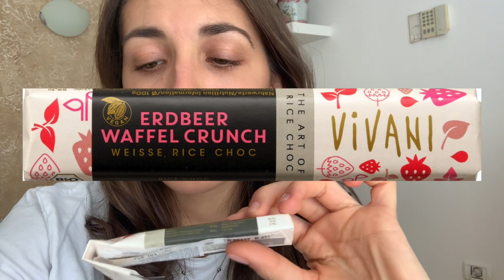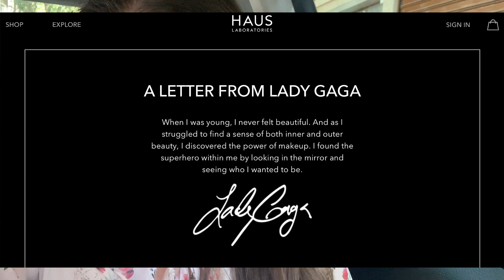ВЛОГ | Закусвай с мен цяла седмица!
Тази седмица ви вземам със себе си всяка сутрин, за да си приготвим заедно закуска! Ще се срещнем в 2те кухни, където "живея", ще ви покажа някои от покупките тази седмица и ще си поговорим на някои интересни теми.

Кои са любимите ви закуски?

* всички кадри са снимани с Nikon D3100
* обработка - Final Cut Pro

🦄 Анелия // 24 години // град Варна